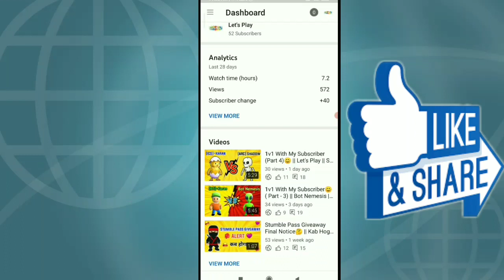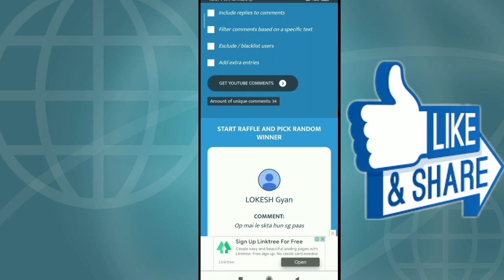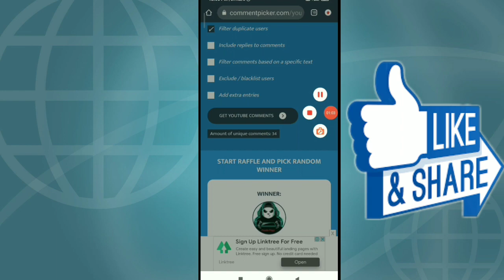Stumble Pass Giveaway Result Announcement || Kon Jeeta 🤔 || Next Giveaway Kab 😊 || Let's Play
Is Video M Hamne Stumble Pass Giveaway Ka Result Announce Kiya Hai 😍
Ummed H Ki Aapko Ye Video Pasand Aayegi...😊😊

Queries Solved
2. Stumble Pass Result Announcement
5. Stumble Guys
6. Stumble Guys Gameplay
7. Stumble Guys Live
8. Stumble Guys Tips And Tricks
9. Stumble Guys 1v1
10. Let's Play

Device Used :-
✓Redmi Note 7 Pro :-